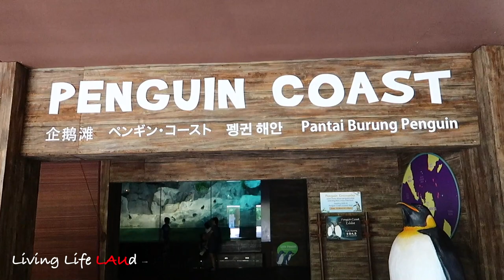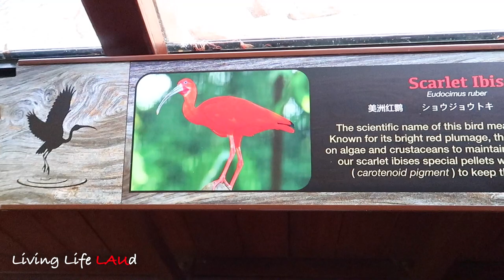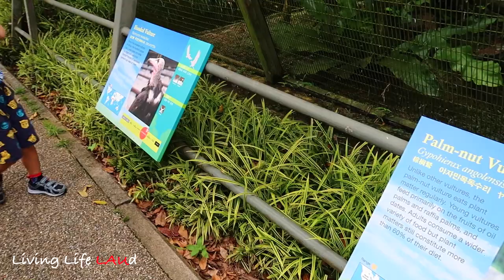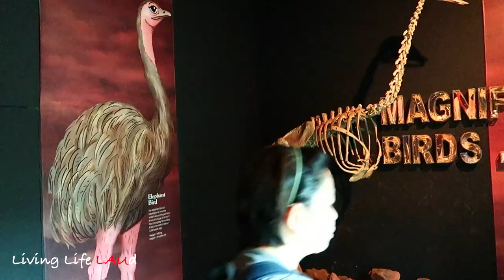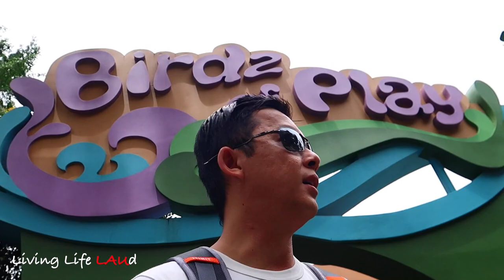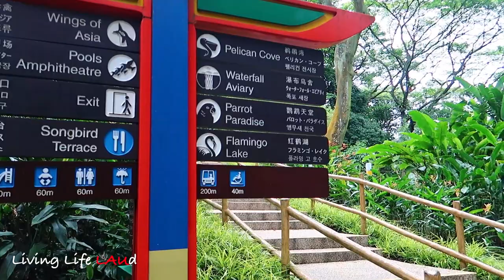VULTURES, LIZARDS & LOTS OF WATER! | EP:60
We had a fun and educational trip out to the Jurong Bird Park today! Saw lots of interesting animals and Aly had her first play at the water park!